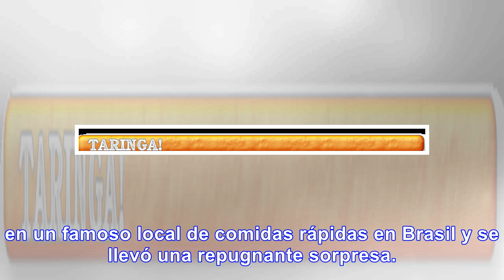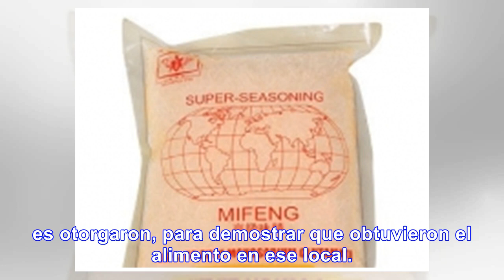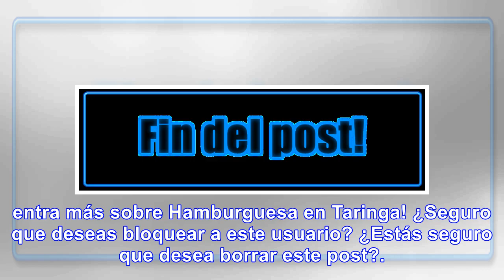Pidió hamburguesa, la mordió y estaba repleta de gusanos - noticias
Pidió hamburguesa, la mordió y estaba repleta de gusanos Un hombre realizó su pedido en un famoso lo...